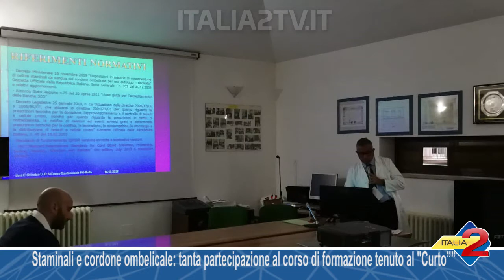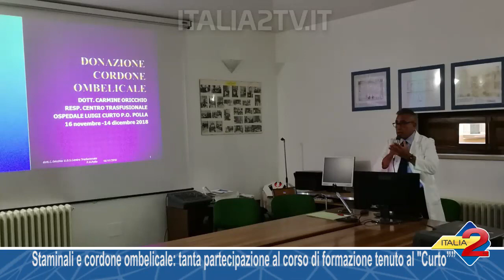Staminali e cordone ombelicale tanta partecipazione al corso di formazione tenuto al “Curto”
Staminali e cordone ombelicale tanta partecipazione al corso di formazione tenuto al “Curto” 21/11/2018